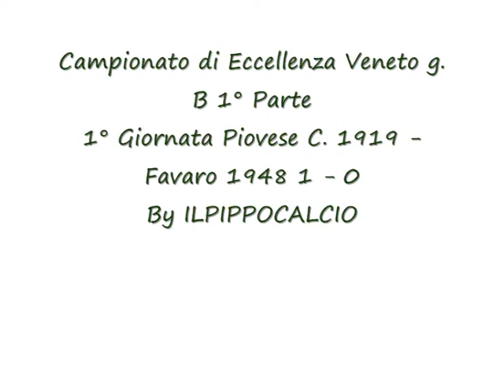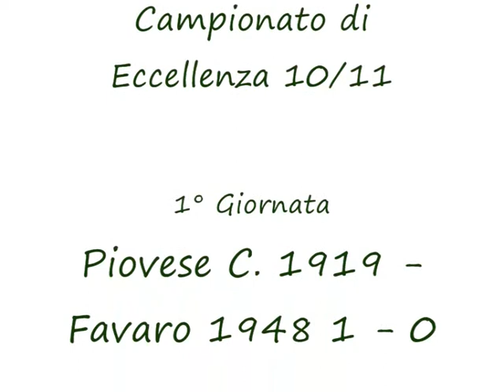Campionato Eccellenza g.B 1°g. Piovese-Favaro 1948 1-0 2° Parte.wmv